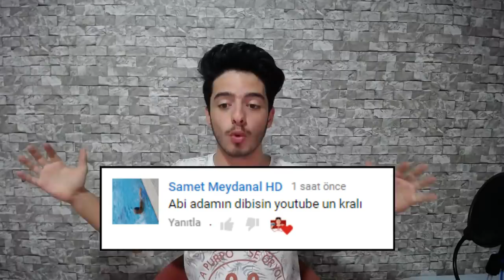SON KEZ 15 MİLYON COINS!! PAKETLER ve YÜKSELTMELER (FIFA Mobile)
Merhaba Ben Koray, Bu video da fifa mobile 18 de bir sürü paket açtım ve yükseltme yaptım efsane oyuncu lar çıkardım ve muazzam bir video oldu..